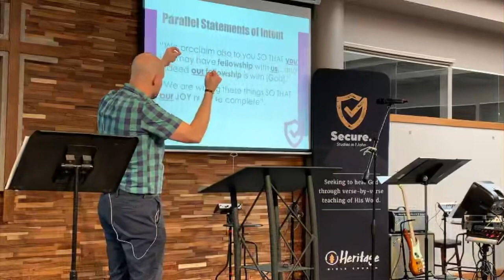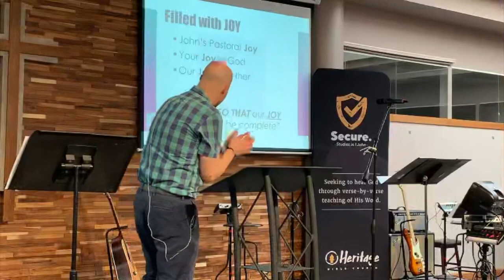1.24.21 HBC Vision Sunday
A gospel-centered community seeking to glorify Christ and love people well.

Our Core Values: Centered on the Gospel | Sound in Worship | Intentional in Community | Committed to Mission | Surrounded by Grace